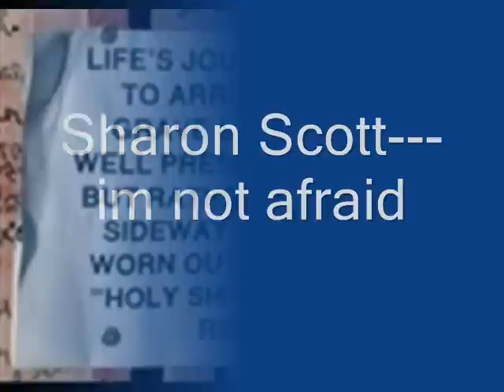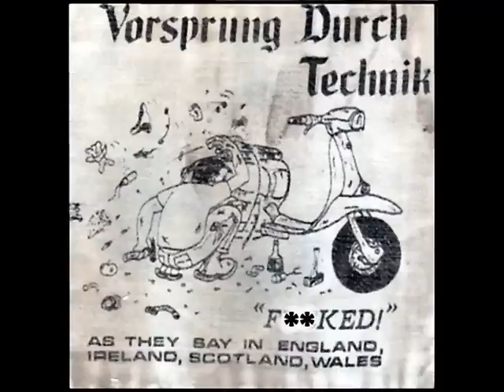Sharon Scott-- Im not afraid.wmv